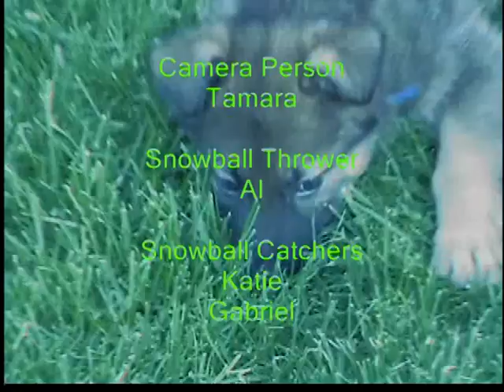Snowball Catching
Katie and Gabriel Catching Snowballs